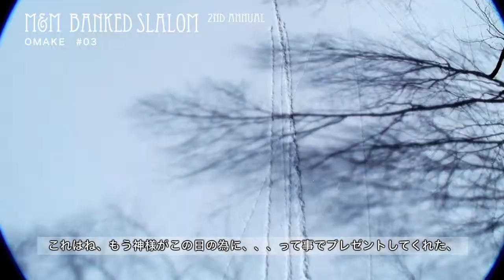M&M BANKED SLALOM 2012「＃03 おまけ映像」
参加者主体のドキュメンタルスノーボード映画
「M&M Banked Slalom 〜 2nd annual／＃03　OMAKE」は
よりによって大会本番の日にTHE DAY 的最高パウダーという
悩ましげな状況に置かれた選手と私の様子をおまけ映像として公開。
えっ？　本番を速く見せろって？
まぁ、まぁ、期が来たら公開致しますので、焦らない焦らない一休み一休み。。。
それよりも公開練習（インスペクション）をとるか、パウパウをとるか？
これはこれでスノーボーダー的には結構、いや、充分に大事なポイント。
スノーボーダーの性質が集約されていたりします。
今回はそんなニュアンスを１分のオマケ映像として伝達。
どうぞ、お楽しみ下さい〜。
あ、次回は本当にライディングシーンですっ！！！